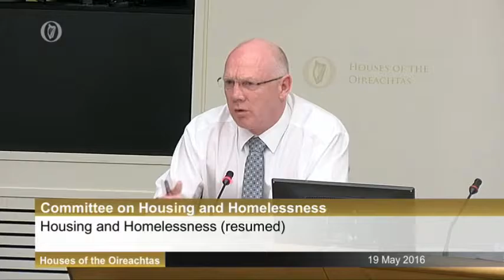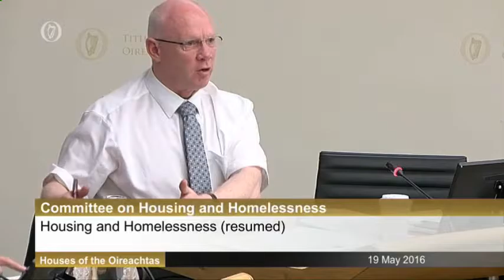Discussions With The Irish Refugee Council Part 1